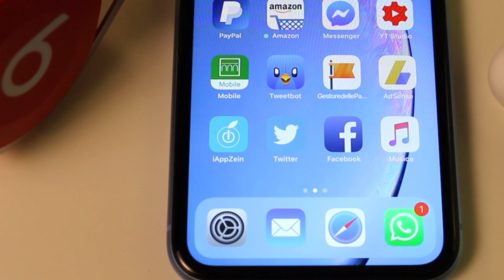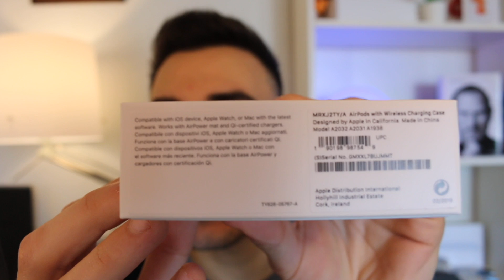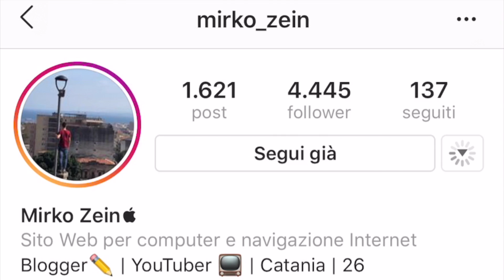SCANDALOSO! AirPower viene CANCELLATA ufficialmente da Apple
Non ci posso credere, ma è vero! AirPower è stata cancellata

Basetta Wireless 1
Basetta Wireless 2
Basetta Wireless 3
Basetta Wireless 4
Basetta Wireless 5